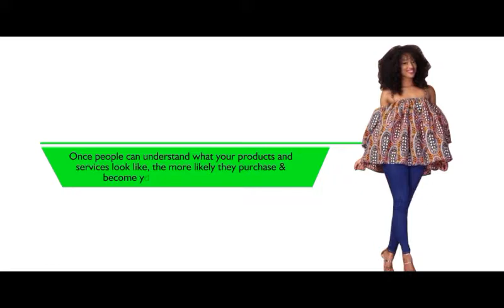GROW YOUR BUSINESS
Let's create a video graphic advert to help promote products, goods & services